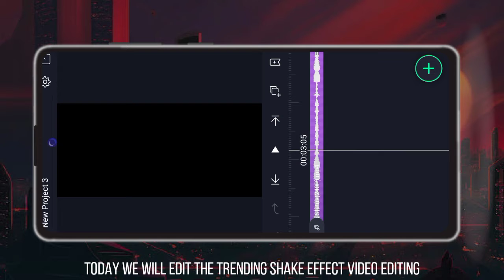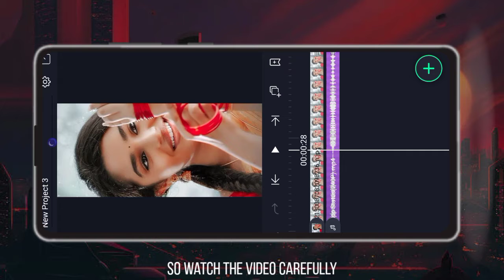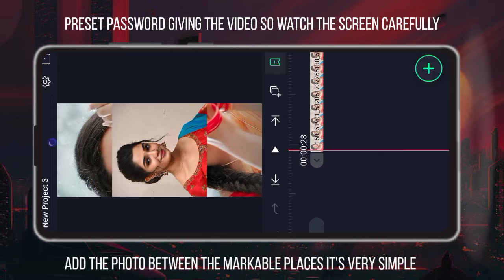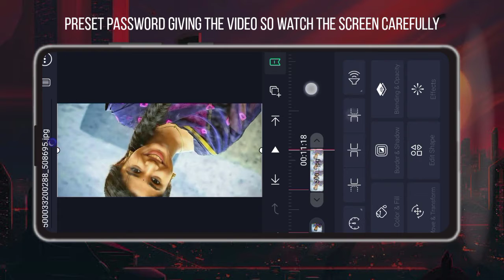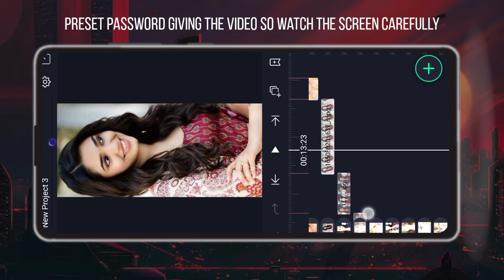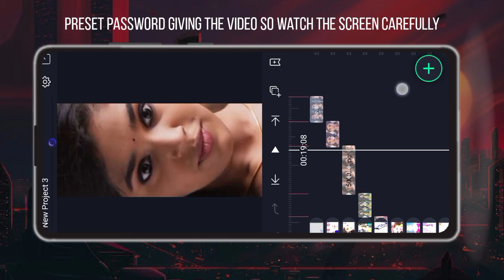🤩Wow! | Alight motion Shake effect editing XML Presets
Hi, in this video i will show you how to Edit   shake effect status tutorial.
Any Problem Contact Here:

Also watch;🔻🔻🔻🔻

Song: Symbolism
Artist: Electro-Light